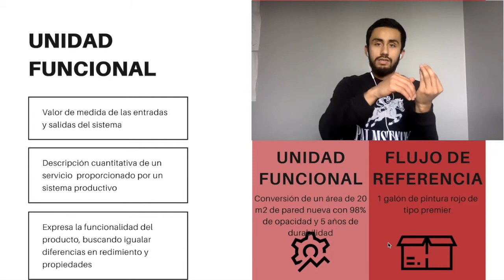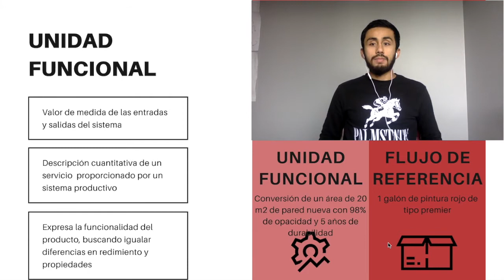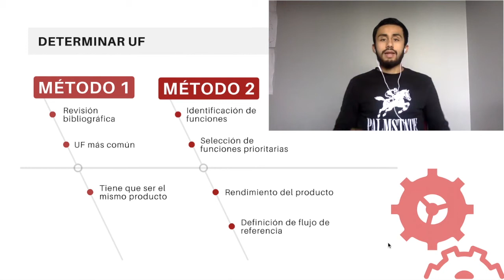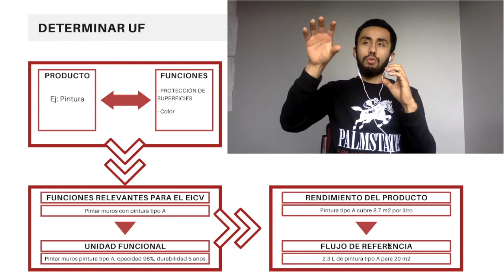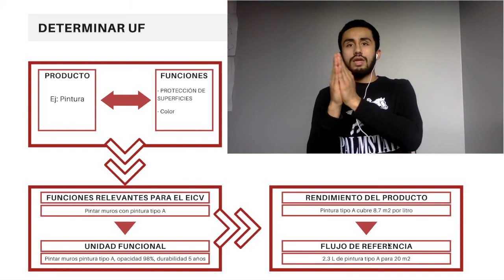Define la UNIDAD FUNCIONAL🎲 de tu ACV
BIENVENIDO🤟

Desarrolla el Análisis de Ciclo de Vida de TU producto o servicio📦.

🔥En este video #11 te explicaré lo primero que debes hacer para definir el ALCANCE de tu 🌱Análisis de Ciclo de Vida🌱, y es debes determinar la UNIDAD FUNCIONAL🎲 que mejor se adapta a tu investigacien🔥

Un video teorico - practico (💥 más práctico que teórico💥), de cómo aplicar este método para tu producto o servicio.

lo primero para definir el ALCANCE de tu 🌱Análisis de Ciclo de Vida🌱, debes determinar la UNIDAD FUNCIONAL🎲 que mejor se adapta a tu investigacien